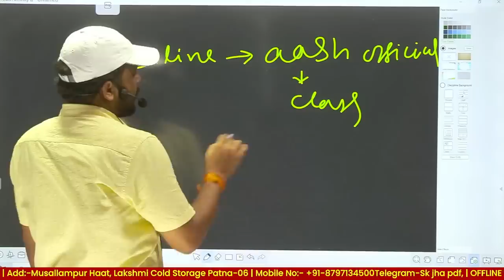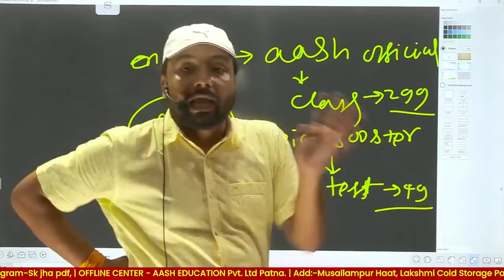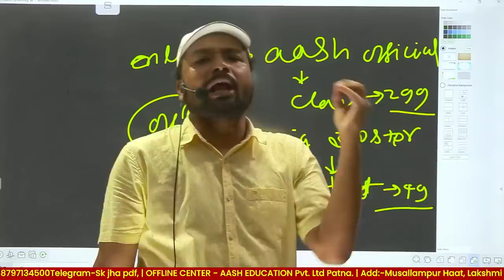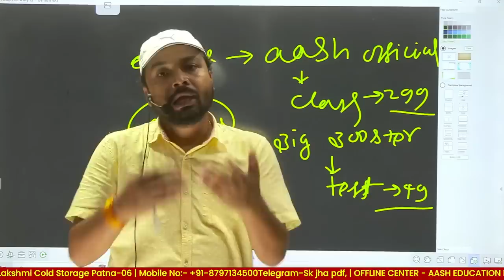बिहार शिक्षक बहाली (सम्पूर्ण जानकारी) full strategy with planning